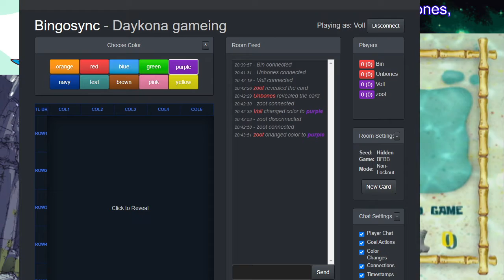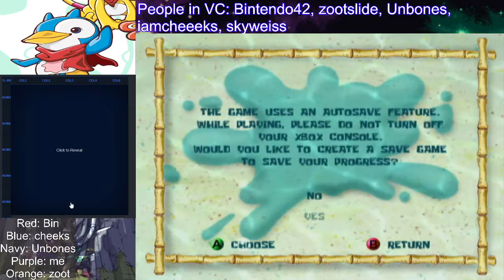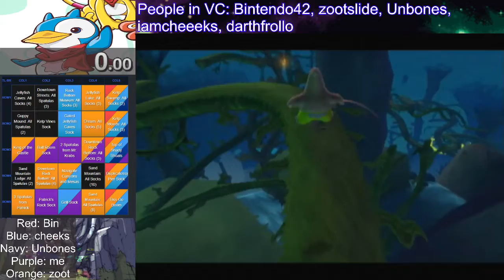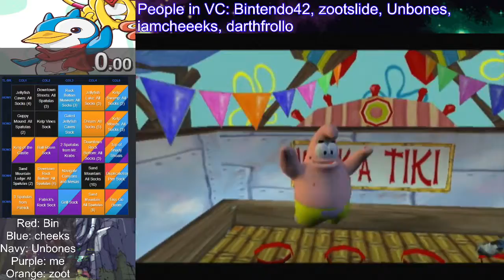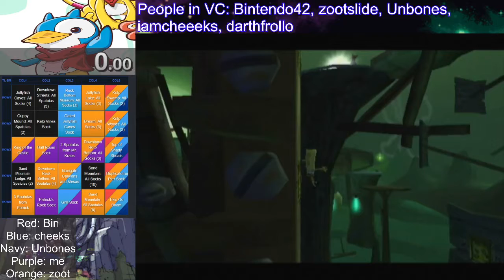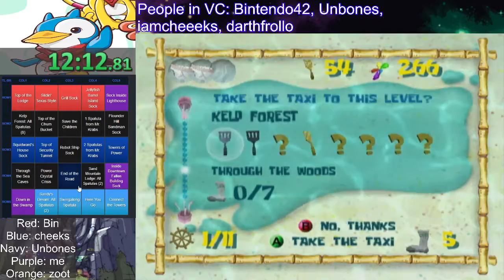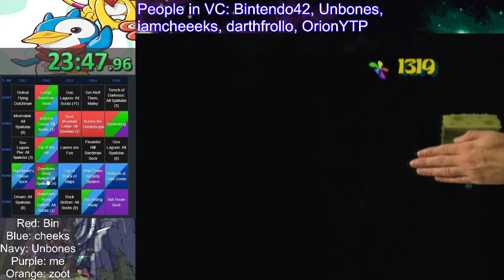VollZX | March 13, 2021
Featured game(s): SpongeBob SquarePants: Battle for Bikini Bottom